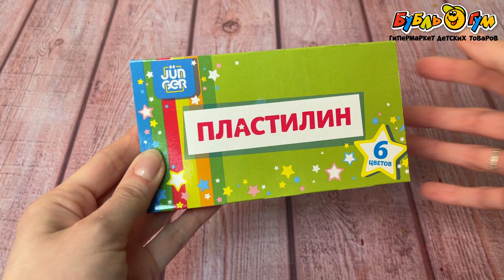Пластилин JUNGER 6цветов 20г